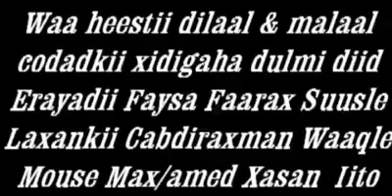Deg Deg Hees Lagu Karbaashay Muuse Biix Iyo Kooxda Caare Soo qaaday